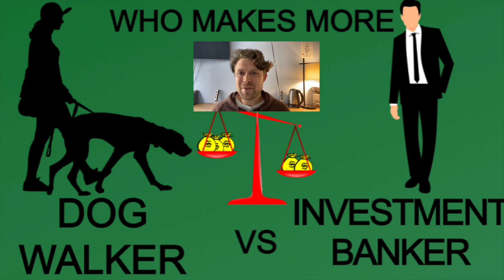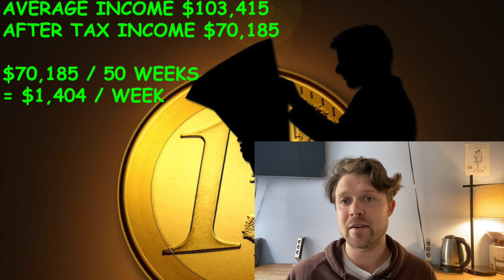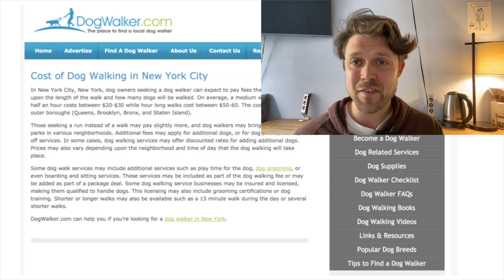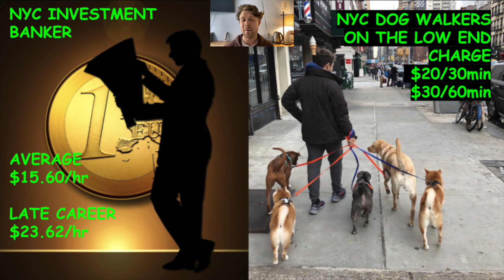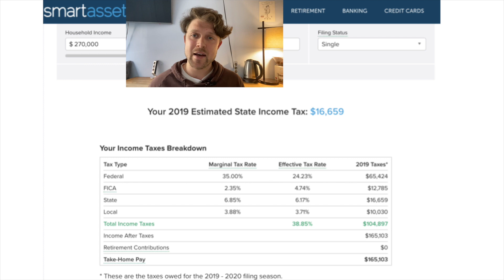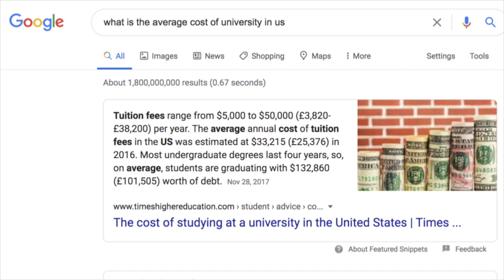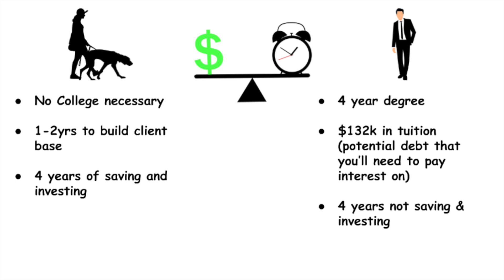Why Some Dog Walkers Make More Money Than Investment Bankers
Do Some Dog Walkers Make More Money Than Investment Bankers?

Vote for me to dye my hair or shave it off by following this link!

Intro

I’m William Bitter, New Yorker, Owner of BitterDog Walkers a small dog walking business, Save and invest advocate, parkour enthusiast

The average (Median) Investment Banker makes: 103,415
Entry Level makes 87,898
Early Career 99,524
Mid Career 150,626
Experienced 151,696
Late Career 162,500
Work between 90 and 100 hours
Let’s break this down to an after tax per hour basis to really understand their true compensation for their time
103,415 after income taxes in NYC is 70,185
I think I’ll being lenient by saying they will get 2 entire weeks off work and conservative by using the lower end of the work hours (90)
So they will work a total of 90 x 50 = 4,500 hrs per year for 70,185
70,185 / 4,500 = $15.60 that’s an after tax wage of just over minimum wage!
A dog walker in NYC charges $20 for a 30min walk and can make $60/hr by walking three dogs in the same neighborhood in a pack walk
Let’s take the wage of a late career investment banker, if you can survive that long in this high stress/long hour work environment
$162,500 after income taxes in NYC is $106,280
90hrs x 50 weeks = 4,500 hrs per year for $106,280
106,280 / 4,500 = $23.62/hr
A dog walker in NYC charges $30 for an hour walk, which again it’s common to walk multiple dogs in the same neighborhood together in pack walks
When I reach 1,000 subscribers I’m either going to dye my hair red, blue, green, or completely shave my head.

Commentary
There are obviously investment bankers that make much more than the numbers stated earlier and there are many dog walkers working for other businesses making minimum wage which is $15/hr before tax in NYC.
But this definitely shines a light on the fact that there are indeed dog walkers in NYC making more $ than investment bankers
There are dog walkers that are walking large packs of 5 dogs from 8am until 10pm 7 days a week and many of them are not necessarily paying taxes on this income, these are the old school die hard dog walkers that are sleeping on mattresses full of cash

Barriers to entry
Banking
You’ll need at least a bachelor’s degree, so 4 years of your life and tuition for 4years,
You’ll also need immaculate grades as well as at least a couple finance internships on your resume
Dog Walking
You can start walking dogs tomorrow with no experience or education, however I do recommend working for a company for a while to gain training and experience
If you wish to walk dogs on your own it’ll likely take you at least a year to build up your client base, you won’t start out with 4 dogs that need to be walked within the same 1 hour window and live within 5min walk from one another. This will come with hard work and patience!
Still compared to the amount of work you’d need to even begin a career in investment banking, this is a walk in the park

Some of my key takeaways from this are:
You can make a decent living doing just about anything if you hustle hard! So do what you love
You have potential income by starting a business and working for yourself than by working for someone else